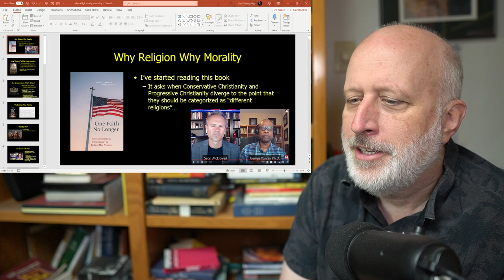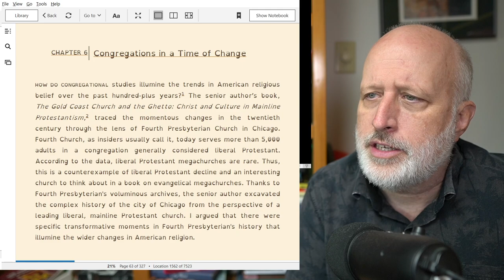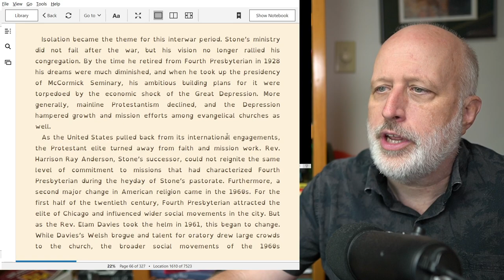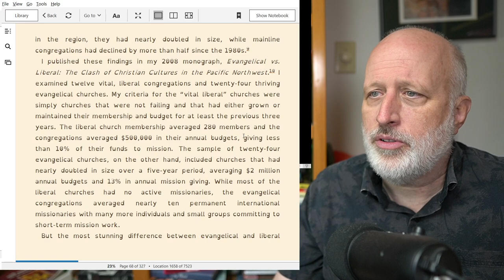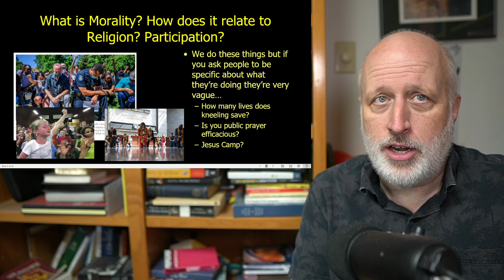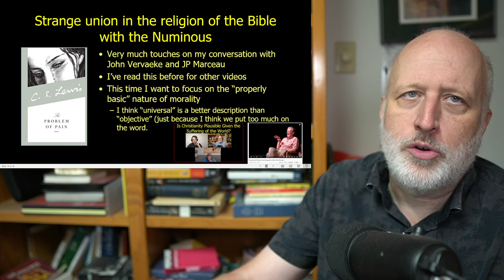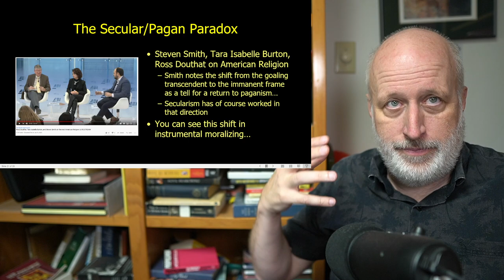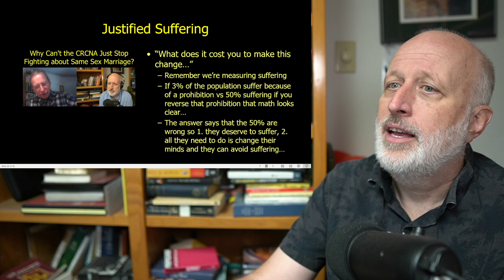Progressive Christianity and the Generation of Luxury Moral Religion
This will be sort of a messy, rambling video but I'm trying to see how some of these elements fit together. Lots of links here.

One Faith No Longer
Christianity and Liberalism
The Righteous Mind
Mere Christianity

Discord link. Good for just a few days. Check with more recent videos for a fresh